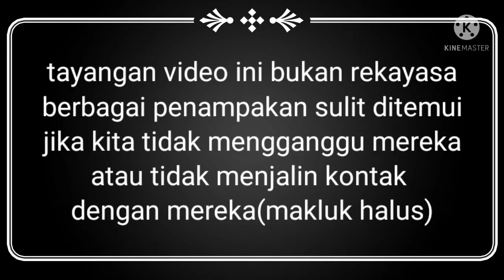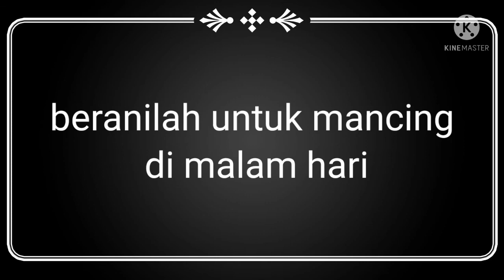Mencari Hantu joran di dam grembyangan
mancing di malam hari bukankan hal yang menakutkan, berikut ini adalah lokasi yg saya dapat info ada penampakan joran pancing terbang. Ternyata hanya orang yg dikasih lihat atau ada kontak lah yg bisa melihatnya. klo kita tenang, santai dan tidak menjalin kontak sedikitpun maka mereka(makluk halus) juga segan mendekati dan mengganggu kita.